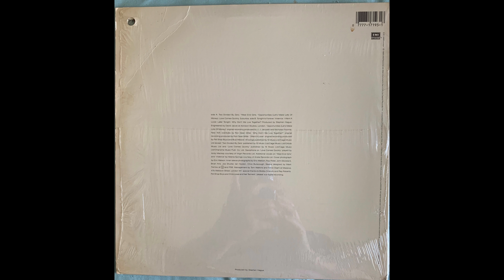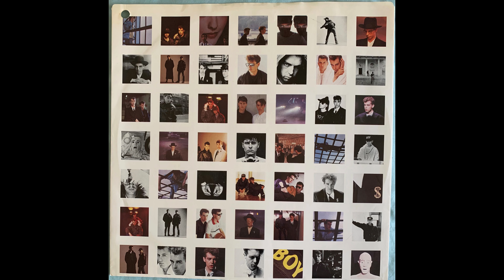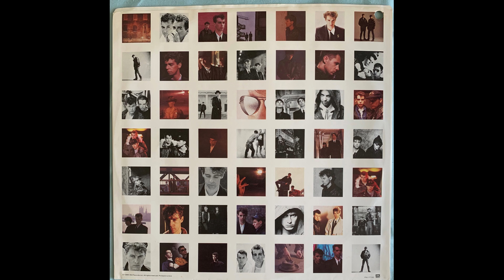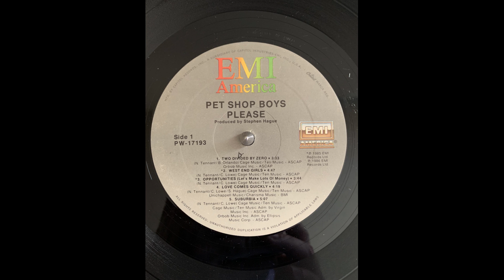Pet Shop Boys Suburbia